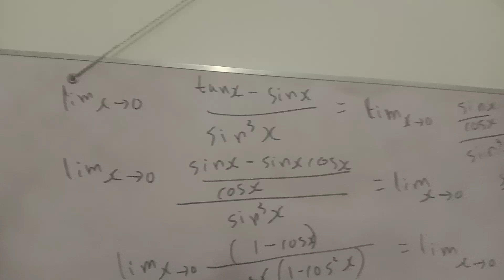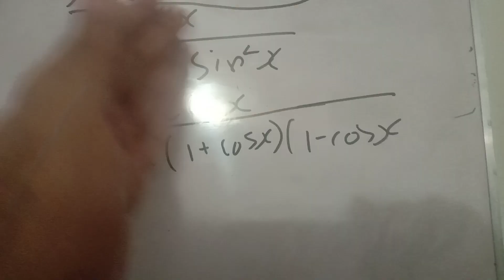Second year paper solution maths limit